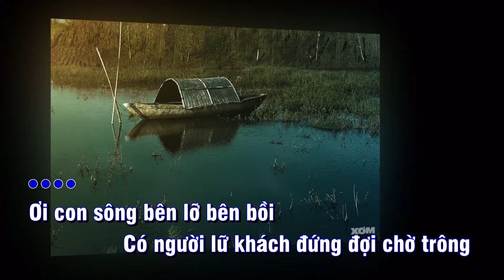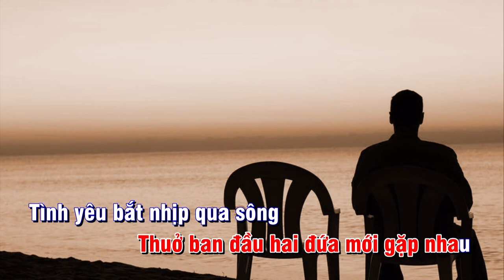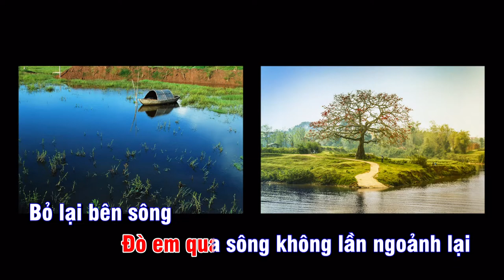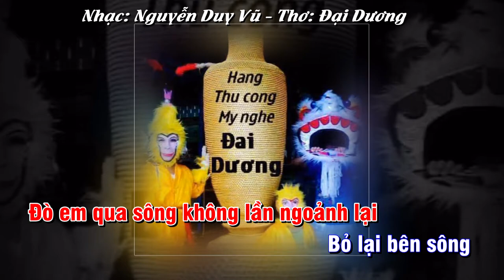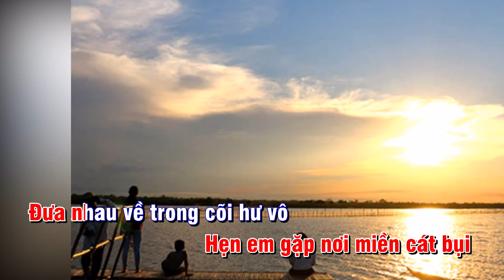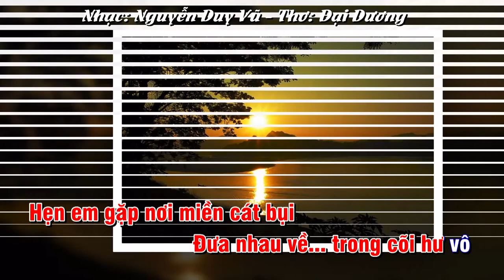CON ĐÒ LỖI HẸN NHẠC: NGUYỄN DUY VŨ THƠ: ĐẠI DƯƠNG - KARAOKE TONE NAM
CON ĐÒ LỖI HẸN
NHẠC: NGUYỄN DUY VŨ
THƠ: ĐẠI DƯƠNG
KARAOKE: TONE NAM